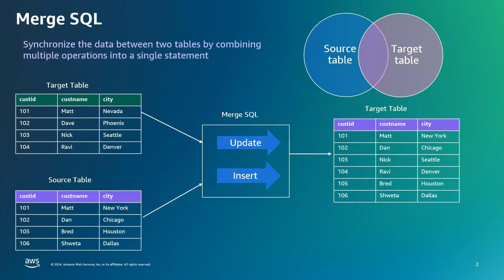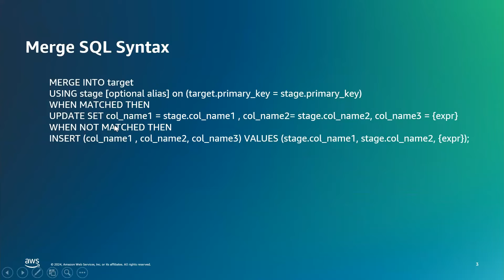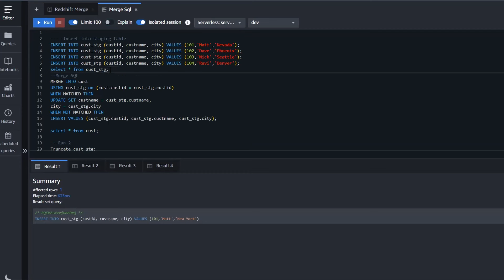Amazon Redshift Quick Bytes: Merge SQL | Amazon Web Services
This video will walk you through - How to perform UPSERT in Redshift using single Merge SQL command.